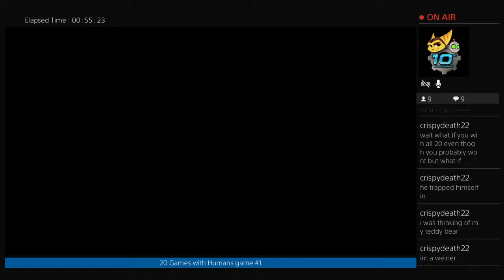20 Games with Humans: game #1 v Dwarves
1st game of a fresh run. Feels warm and inviting, no? Fuck. dwarves. Alright. Let's show these vertically challenged men whos' boss.